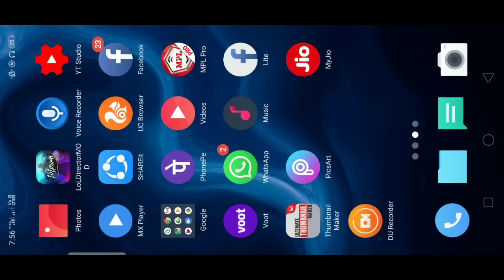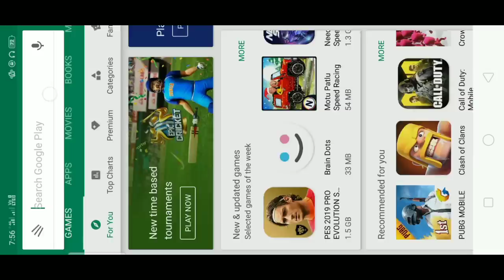Free fire ban or not? Full detail in Hindi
Name.. VijaySVJ

Free fire game information.

Free Fire is the ultimate survival shooter game available on mobile. Each 10-minute game places you on a remote island where you are pit against 49 other players, all seeking survival. Players freely choose their starting point with their parachute, and aim to stay in the safe zone for as long as possible. Drive vehicles to explore the vast map, hide in trenches, or become invisible by proning under grass. Ambush, snipe, survive, there is only one goal: to survive and become the apex of them all.

Within 10 minutes, a new survivor will emerge. Will you be the one at the apex of all other players?

Create squads of up to 4 players and establish communication with your squad at the very first moment. Command your friends to victory and be the last team standing at the apex.